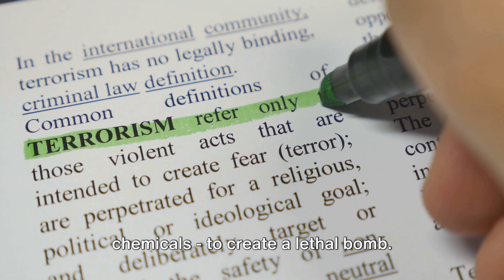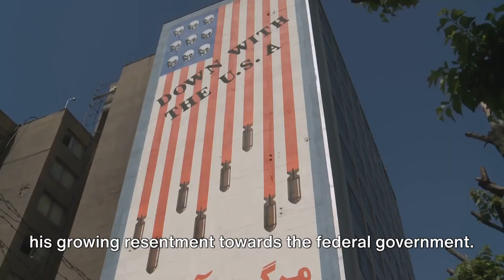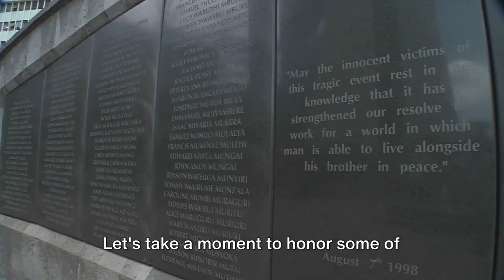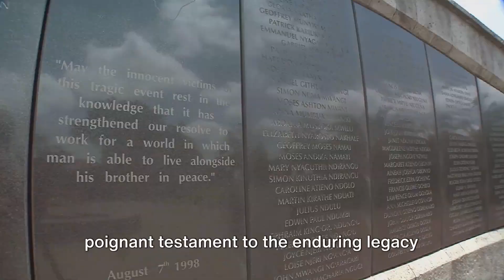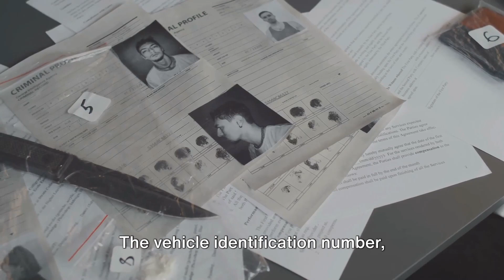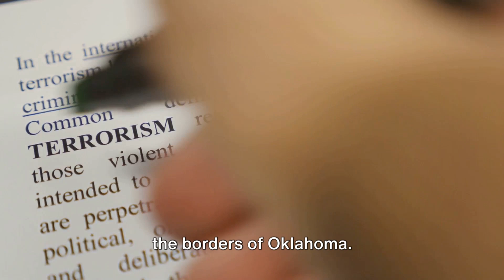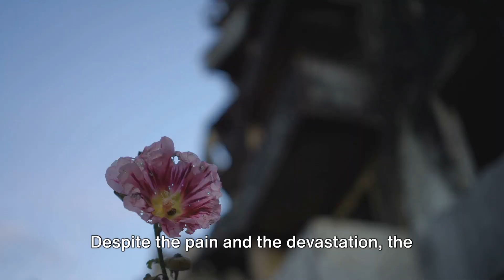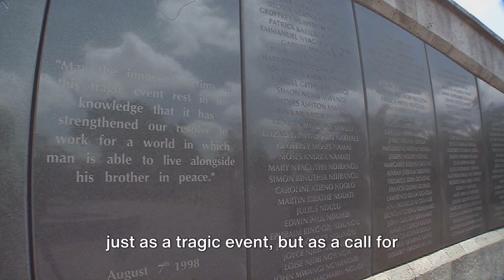The Oklahoma City Bombing: Domestic Terrorism in the Heartland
The Oklahoma City Bombing, a horrific act of domestic terrorism, shook the foundation of the United States, targeting the very heart of the nation's heartland in Oklahoma City. This tragedy, occurring on April 19, 1995, remains one of the darkest moments in American history, highlighting the grave impact of terrorism on domestic soil.

Bombing in the heartland brought to light the harsh reality of homegrown terrorism, as the Alfred P. Murrah Federal Building was decimated, leaving 168 innocent lives lost and hundreds more injured. The event, known as the Oklahoma City Bombing: Inside the Blast, marked a significant moment in the history of racism in the United States, revealing the depths of hatred that could drive such a devastating attack.

In remembrance of those affected, the Oklahoma City Bombing Memorial and the Oklahoma City National Memorial and Museum stand today as somber reminders of the resilience of the human spirit in the face of unspeakable violence. These memorials serve not only as a tribute to the victims but also as educational resources, shedding light on the events of that day and the ongoing efforts to combat terrorism.

The Oklahoma City Police Department, along with federal agencies, played a crucial role in the aftermath of the bombing, demonstrating unwavering courage and dedication to justice. The bombing's investigation and the subsequent trial were pivotal moments in Oklahoma City history, emphasizing the importance of unity and the collective resolve to overcome adversity.

The Oklahoma City Bombing 1995 tragedy will forever be a stark reminder of the cost of domestic terrorism and the imperative to foster a society where such acts of hatred are unimaginable.